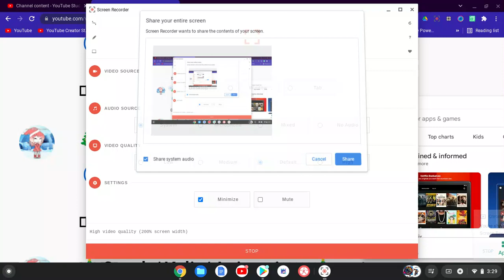🎄Candy*Kylie*Animations🎄 Why The Hell Did You Say That Word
You Said The N Word